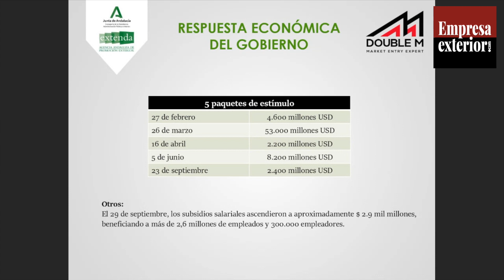Extenda celebra un webinar sobre las oportunidades en el Sudeste asiático ante la situación Covid-19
Asia es el segundo destino de las exportaciones andaluzas, con 1.813 m€ en los ocho primeros meses de 2020 (enero-agosto), donde China concentra el 43% del total, alcanzando los 780 m€
Una de cada tres empresas que exporta a Asia es regular (32% de total), que acumulan 1.704 m€ exportados (94,03% del total)
Extenda-Agencia Andaluza de Promoción Exterior presta servicios a través de su red exterior a 22 mercados asiáticos, que suman el 91,4% de las exportaciones andaluzas a este continente

Esta es una sesión informativa online más que forma parte de la estrategia de Extenda para apoyar al tejido empresarial de la región ante la crisis del Covid-19 y representan un “adecuado instrumento para que las firmas de la comunidad conozcan cuál es la situación en sus mercados de interés y qué oportunidades pueden encontrar en ellos”, destaca Arturo Bernal, su Consejero Delegado. “Este conocimiento es clave para que el sector exterior pueda volver a alzarse como motor de recuperación de la economía andaluza, tal y como hizo tras la crisis de 2018”.

Las exportaciones andaluzas a Asia han superado los 3.000 M€ en tres últimos años completos (2017, 2018 y 2019), con 3.369 M€ en 2019, lo que supone un aumento del 68,7% en los últimos diez años. Estos datos de la última década reflejan un crecimiento casi 10 puntos superior al experimentado por las ventas a nivel nacional (+59,4%).

El sector exterior andaluz en el mercado asiático ha notado levemente el impacto de la crisis del Covid-19, de forma que, en los ocho primeros meses de 2020, se ha disminuido el número de empresas andaluzas exportadoras un -4% hasta las 2.918. De ellas, una de cada tres (32%) son exportadoras regulares, es decir, llevan exportando más de cuatro años consecutivos. Son 942 firmas, número que también se ha visto aunque con un impacto menor (-1,4%), que son responsables del 94% de las ventas.

La evolución de las empresas andaluzas que exportan a Asia es muy positiva en la última década, registrando, de forma general, aumentos continuados a lo largo de los últimos diez años. Así, el número de empresas exportadoras a los mercados asiáticos en 2019 fue de 3.952, una cifra que supone un incremento de más del doble (+122%) respecto a 2010, cuando se contaba con 1.781 empresas exportadoras (2.171 firmas más). El número de exportadoras regulares fue de 1.018, también más del doble (+137%) que en 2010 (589 firmas más), que han ganado 23 puntos de cuota de ventas en este periodo, al pasar de copar el 71% de las ventas, a sumar el 94%.

En el caso de Asia-Pacífico, las estrategias a desarrollar y los sectores de oportunidad se encuentran más adaptados a cada país, debido a sus diferencias en desarrollo y cultura.

-China: destacan el sector agroalimentario (aceite de oliva, vino, cárnico, frutas y cítricos), los alimentos saludables y los suplementos nutricionales, los productos de lujo (moda, joyería, vehículos…), la arquitectura y la enseñanza del español (ELE).
-Japón: El mercado japonés demanda también productos agroalimentarios, como el aceite de oliva, el jamón y la carne porcina; industrias culturales como el flamenco; y la enseñanza del español (ELE).
-Corea del Sur: son sectores prioritarios para Andalucía el agroalimentario, como los vinos, el aceite de oliva y los cárnicos; y la industria auxiliar de la agricultura.
-India: los nichos de negocio se encuentran en la industria agroalimentaria y sus productos, así como el saneamiento y el desarrollo de ciudades sostenibles (transporte urbano, construcción de viviendas, gestión de residuos…)
-Vietnam, Tailandia, Indonesia, Malasia y Filipinas: Este bloque de países cuenta entre sus sectores de oportunidad las energías renovables y la industria agroalimentaria. Además, se ha de tener en cuenta las oportunidades que arroja el mercado Halal, en países como Indonesia o Malasia.